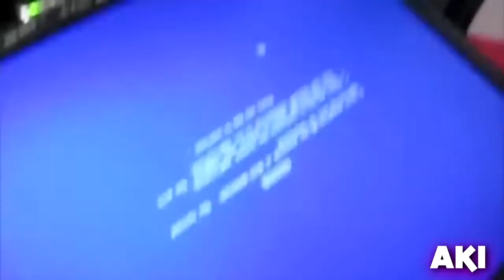Riot by BlaceJzy 100% - Geometry Dash (Demon) (#204)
Demon: Riot
Creator: BlaceJzy
Attempts: 137
Hardest Part: The first few cubes at 1:04 and 1:21 are tricky to learn but consistent. The ship at 1:31 is a bit intimidating but not that bad. The transition to the ship at 1:55 is probably the hardest part of the level. Overall, this level reminds me of Corrupted Kingdom from the Twisted Map Pack (same creator in fact). I think it is slightly easier than the map pack level but still somewhat tricky for an easy demon.

In this demon series I am attempting to upload 3 demons per day until I reach 1000 total demons. I started this series on March 1, 2021.